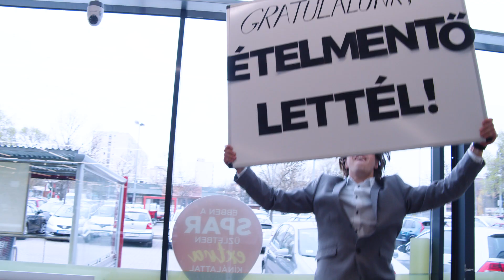SPAR Munch ételmentés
Tegyél Te is az ételpazarlás ellen! Fedezd fel és töltsd le a Munch alkalmazást, amely lehetővé teszi, hogy akár 66% kedvezménnyel juthass hozzá a SPAR-ban el nem adott, de még mindig kiváló minőségű ételekhez! Ismerkedj meg a muncholás folyamatával  legújabb videónk segítségével, majd irány a SPAR!

Letöltenéd a Munch appot?